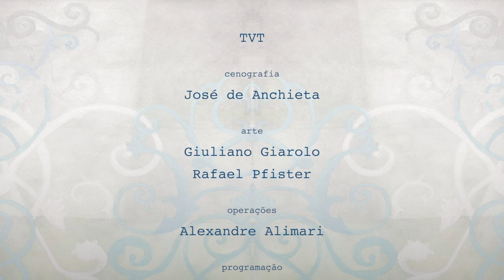Melhor e Mais Justo | Frente Democrática e Internacional Progressista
Em programa produzido pela Fundação Perseu Abramo e exibido pela TV dos Trabalhadores (TVT) no dia 20 de dezembro de 2018, Mônica Valente, secretaria de Relações Internacionais do Partido dos Trabalhadores (PT), e Isabela Anjos, diretora da Fundação Perseu Abramo, conversaram sobre a articulação das esquerdas na Frente Democrática Nacional e na Internacional Progressista.

PARCERIA